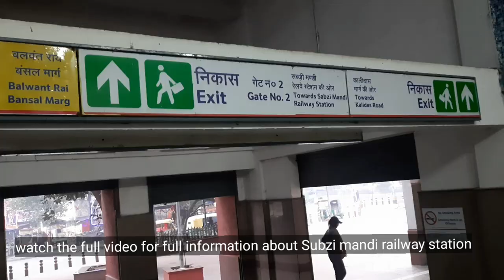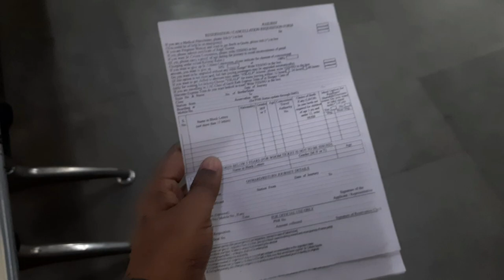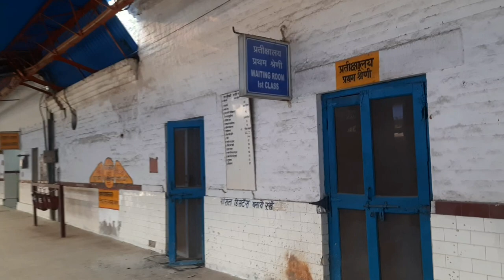Nearest Metro Sabzi Mandi Rail Station 🚉 Pratap Nagar 🥰 Subzi Mandi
sabzi mandi railway station
metro near sabzi mandi railway station
subzi mandi railway station delhi
delhi sabzi mandi railway station nearest metro
how to reach sabzi mandi railway station by metro
azadpur sabzi mandi railway station
sabzi mandi railway station code
sabzi mandi railway station to panipat train
sabzi mandi railway station parking
sabzi mandi railway station location
sabzi mandi railway station to delhi airport
sabzi mandi railway station to airport taxi fare
subzi mandi railway station in delhi address
indira gandhi international airport to sabzi mandi railway station
sabzi mandi railway station to delhi sarai rohilla distance
taxi from sabzi mandi railway station to hazrat nizamuddin
how far is metro station from sabzi mandi railway station
sabzi mandi railway station ke pass konsa metro station hai
nearest metro station to sabzi mandi railway station delhi
new delhi railway station to sabzi mandi railway station distance
sabzi mandi to old delhi railway station
nearest metro station of sabzi mandi railway station
old delhi railway station to sabzi mandi railway station distance
subzi mandi railway station photos
sabzi mandi railway station to pratap nagar metro
pratap nagar metro station to sabzi mandi railway station
sabzi mandi railway station metro route
sabzi mandi railway station to sarai rohilla
sabzi mandi to new delhi railway station metro route
sabzi mandi railway station to new delhi railway station
sabzi mandi railway station to sonipat
sabzi mandi railway station to sonipat train
sonipat to sabzi mandi railway station
sabzi mandi railway station to pratap nagar metro station distance
which metro station is near to sabzi mandi railway station
sabzi mandi morrisville
sabzi mandi morrisville nc
sabzi mandi railway station near metro